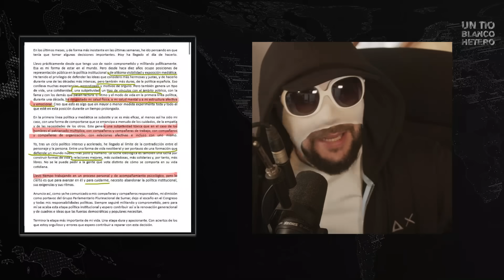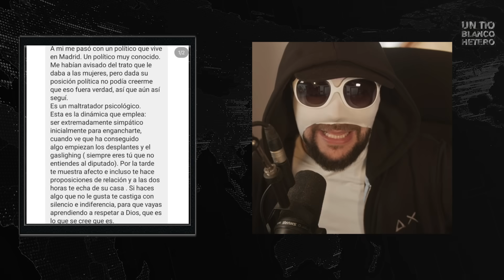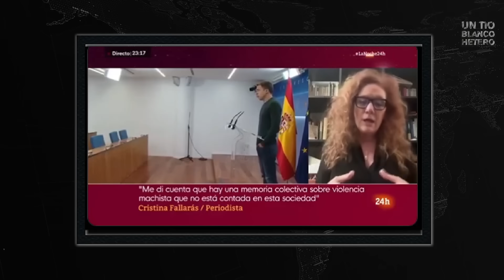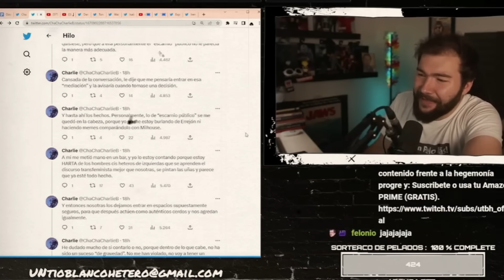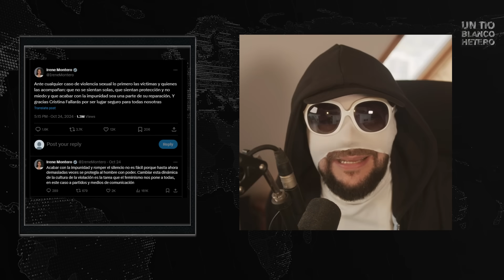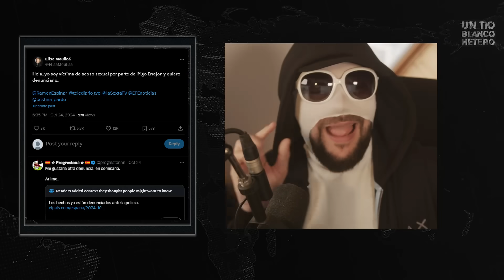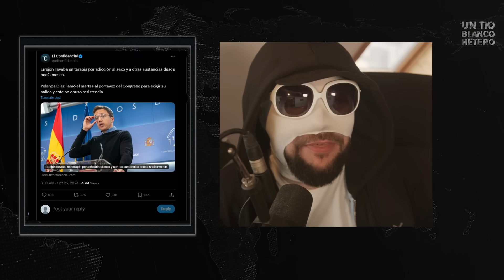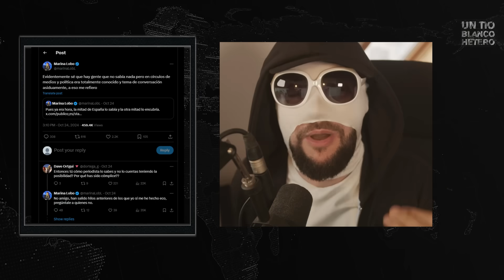EL FIN DE IÑIGO ERREJÓN | UTBH